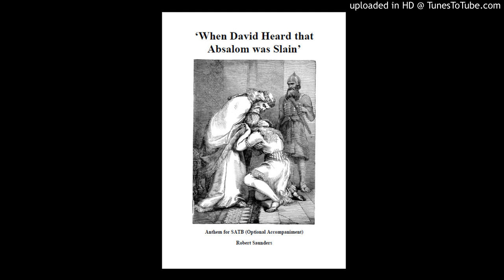When David Heard (Robert Saunders)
Setting of II Samuel 18:33
Live performance, Oxford 2017
Score Copyright Robert Saunders